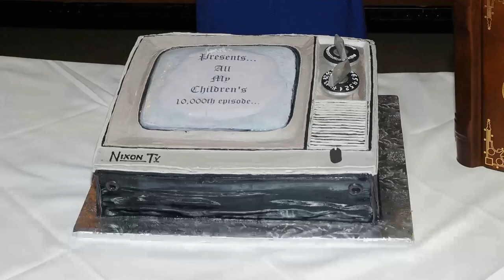SECRET Photos & Facts Of Susan Lucci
Lights, camera, and a warm welcome to Classic Hollywood enthusiasts! 🎥 Today, we're transported back in time to celebrate the brilliance of Susan Lucci, a true Hollywood gem. 🌟

From captivating performances to endearing charisma, Susan Lucci's contributions to cinema remain etched in our hearts. 🎬

Join me as we revisit Susan Lucci's iconic works, relive their most memorable scenes, and uncover the magic that still enchants audiences today.

🌠 Let's ignite the silver screen with Susan Lucci's brilliance and bask in the golden era of Hollywood once more! ✨🎭
Filmography:
Pine Valley
Sia: Santa's Coming for Us
Difficult People
Devious Maids
Joy
Hot in Cleveland
Army Wives
Gloria Estefan: Hotel Nacional
Higglytown Heroes
Hope & Faith
Blood on Her Hands
Ebbie
Seduced and Betrayed
French Silk
Between Love and Hate
Double Edge
The Woman Who Sinned
Dallas
The Bride in Black
Lady Mobster
Haunted by Her Past
Anastasia: The Mystery of Anna
Mafia Princess
The Fall Guy
Invitation to Hell
Fantasy Island
The Love Boat
Young Doctors in Love
Me, Natalie
Goodbye, Columbus
Love Is a Many Splendored Thing
Pine Valley
Difficult People
Devious Maids
Joy
Hot in Cleveland
Army Wives
Higglytown Heroes
Hope & Faith
Ebbie
Seduced and Betrayed
French Silk
Double Edge
Dallas
Lady Mobster
Mafia Princess
The Fall Guy
Invitation to Hell
Fantasy Island
The Love Boat
Me, Natalie
Goodbye, Columbus
Pine Valley
Difficult People
Devious Maids
Joy
Hot in Cleveland
Army Wives
Higglytown Heroes
Hope & Faith
Ebbie
Seduced and Betrayed
French Silk
Double Edge
Dallas
Lady Mobster
Mafia Princess
The Fall Guy
Invitation to Hell
Fantasy Island
The Love Boat
Me, Natalie
Goodbye, Columbus